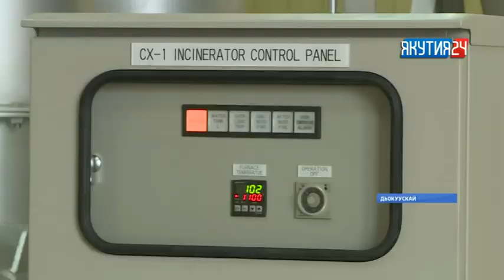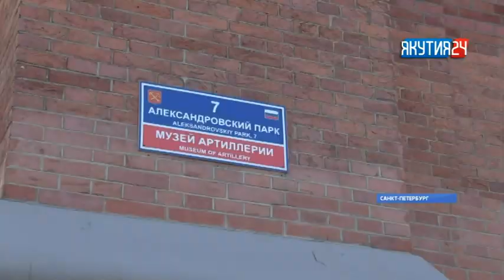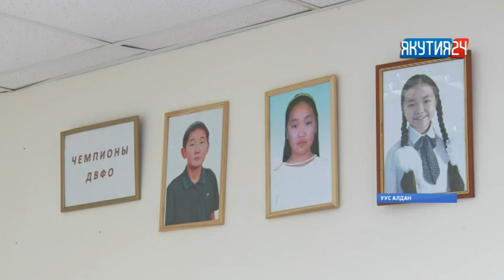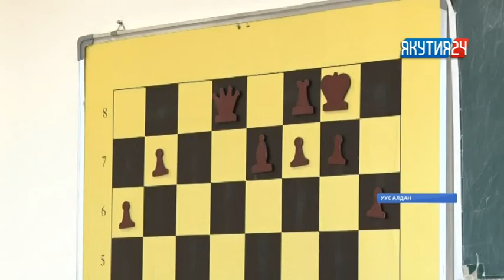«Саха сирэ» информационнай биэрии. Ыам ыйын 21 күнэ, 18:00 ч.